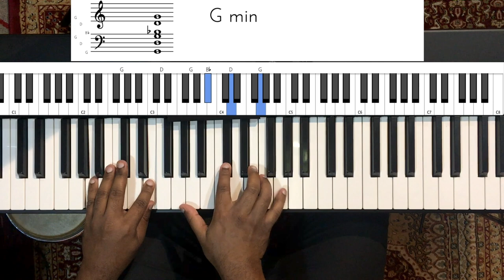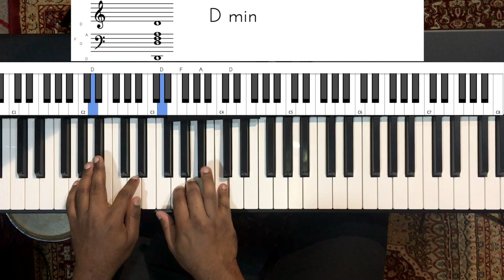Riff #1787 - Jason Zac